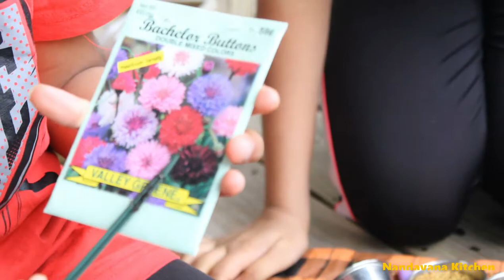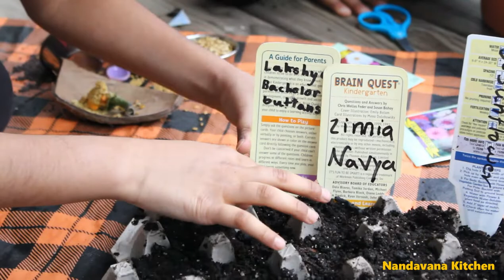Lock Down Times \ My First Vlog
Healthy Mind and Healithy Food Makes Healthy Life 🦾😍